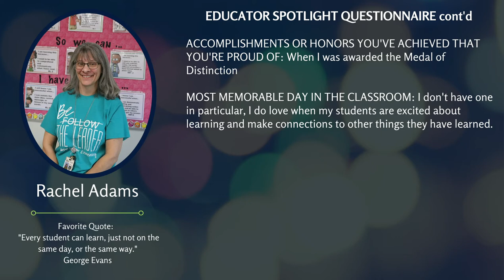CGESD Educator Spotlight, Rachel Adams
Our Educator Spotlight for February 2020 is Rachel Adams, a 1st Grade Teacher at Desert Willow Elementary.